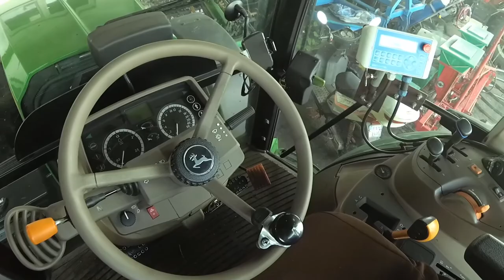Pierwszy pokos z lotu ptaka 2019 / 2xJohn Deere /2x Claas / Zetor / Lubuskie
W filmie wystąpili :
JohnDeere6820 + Claas Disco 3200F + Disco 3200
JohnDeere6090Mc + Samasz / Euromilk scorpio
ZetorForterra11441 + Unia famarol DF 120.1.8D

Wyposażenie :
- Xiaomi Yi 4k
- Dji Phantom 3 adv